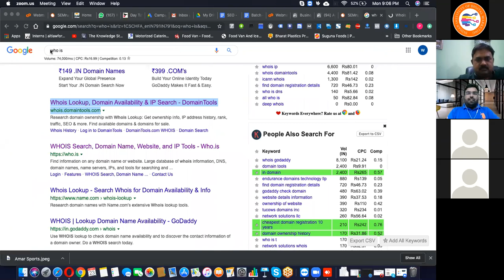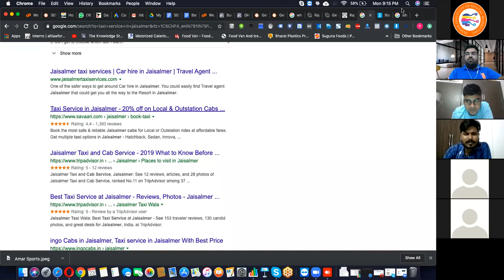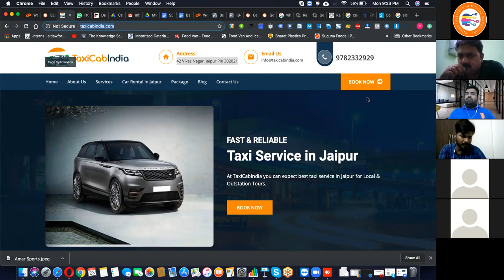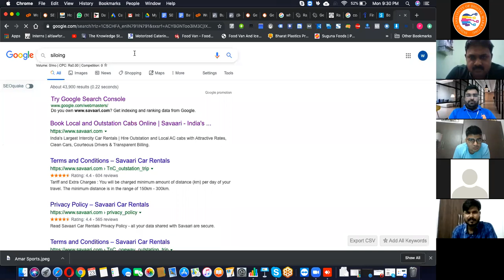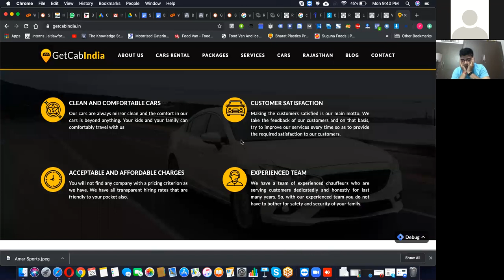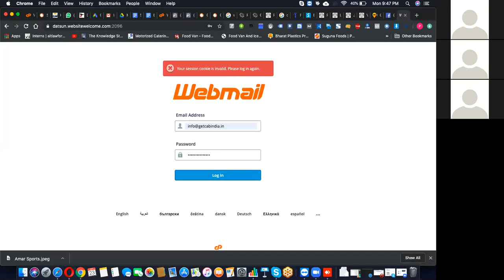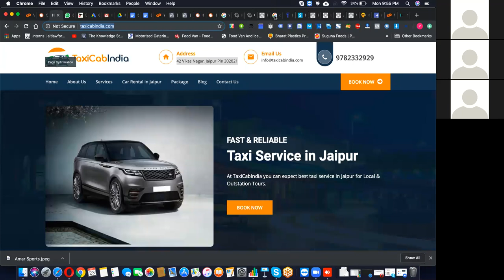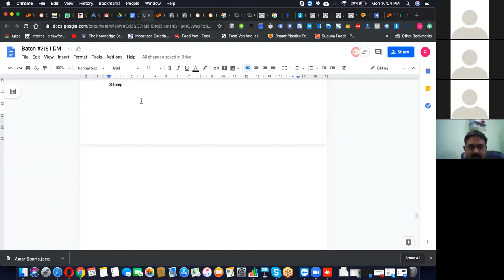Search Engine Optimization